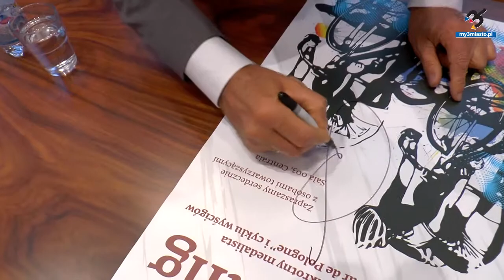Czesław Lang zaprasza na start wyścigu Tour de Pologne 2014 w Gdańsku | my3miasto.pl